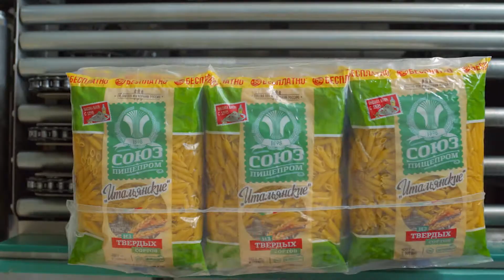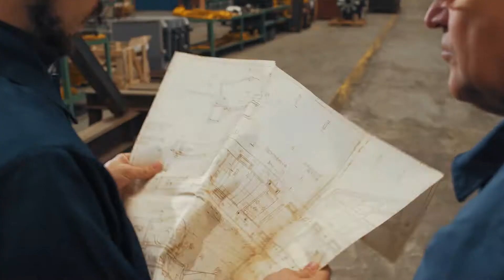Clip about Chelyabinsk region - full version